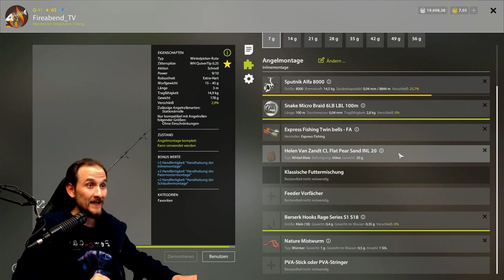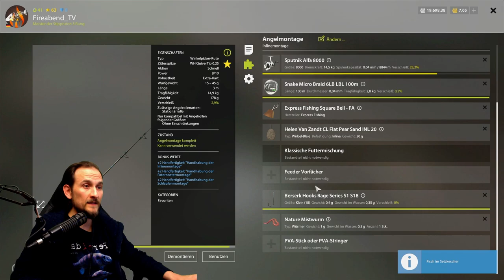Russian Fishing 4 - TOP SPOT - Windenbach über 100Fische pro Std + Don Kaulbarsch